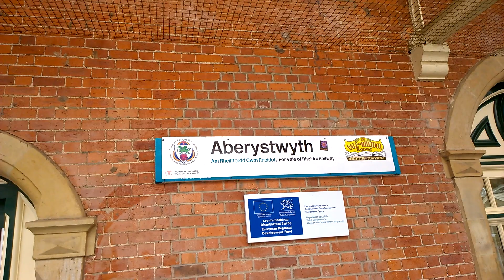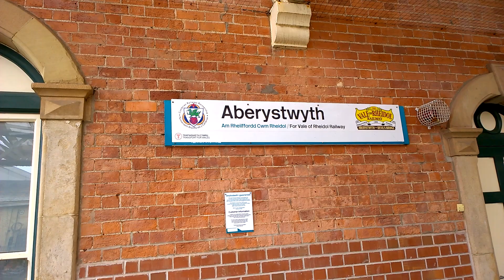Aberystwyth Train Station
Train Service From Birmingham International To Aberystwyth Calling At Aberystwyth